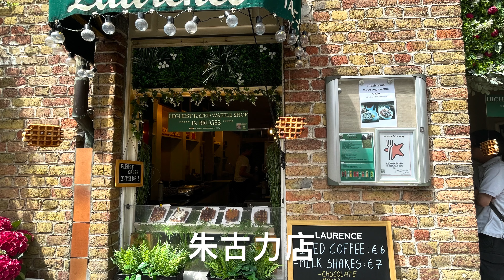[ 2024 英國及荷蘭自由行 ] [ Day 14 - Rotterdam to Bruges, Belgium ] [ 布魯日 ]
Day 14 - 鹿特丹去比利時布魯日

今日係星期六，外甥女會載我哋去比利時嘅布魯日行下，返回鹿特丹前去布魯塞爾附近外甥女明天辦婚禮嘅古堡參觀下。

由鹿特丹去布魯日要成兩個鐘，因為停車位有限，架車停喺火車站旁邊嘅停車埸，行路15分鐘便到達布魯日古城。
布魯日在歐洲也被譽為北方的威尼斯，曾是世界主要的商業城市之一，有比利時童話小鎮之稱。市內水道交錯，遊客可以乘坐觀光船參觀。市內街道大部份舖滿鵝卵石，供遊客觀光的馬車行過發出的的的，十分有中世紀的感覺。

比利時除了朱古力出名，街上有不少朱古力專門店。另外布魯日有兩種食物比較出名，就是青口及窩夫。大概1點找了家餐廳坐下，叫了兩客不同味道的青口及壹客燴牛肉，配以薯條及炒飯。味道不錯，太太就十分喜歡食青口，對今餐飯好滿意。

沿着鵝卵石街道向中央廣場行去，有多間窩夫店。叫了兩個窩夫，壹個配雪糕，壹個配士多啤梨，大家分享。行去中央廣場的大街兩旁亦有不少窩夫店及朱古力店。

途經賣個叫2be啤酒吧及精品廊，展示有過仟種啤酒，精品廊亦有不少禮品出售，其中有不少以單車為主題的T恤，我亦買了壹件。

布魯日中央廣場亦都大，有不少遊客。我們找了間比較寧靜的咖啡店喝東西及休息下。4時多便走回火車站乘車離開。

外甥女明年結婚，定了間古堡舉行婚禮，就在布魯塞爾附近。途中開始下雨，到達後稍為看下便上車返回鹿特丹。